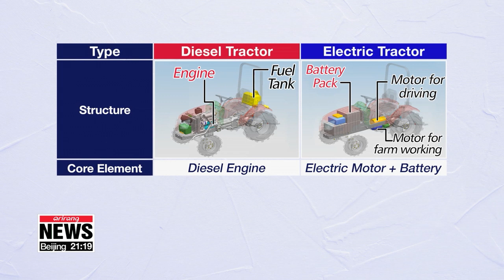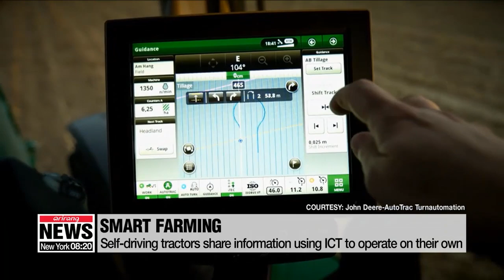S. Korea to address pollution in agriculture with EVs, self-driving machines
EV 자율주행 농기계로 농촌 고령화-미세먼지 해결 나서

A group of experts gathered in Seoul to try and deal with issues in agriculture.
Taking into consideration environmental factors and aging society, the focus was on ways to support the use of electric equipment and self-driving machines.
Choi Jeong-yoon has highlights from that session.
Farming accounts for roughly five percent of South Korea's fine dust emissions.
One of the main causes is the use of outdated equipment.
Agriculture has been a blind spot in terms of regulations on exhaust gas.
But with climate change and air pollution becoming a global issue, there are growing calls for farming to become eco-friendly.
One alternative is the use of electric mobility.
Existing tractors run on diesel.
But electric tractors, with electric motors and batteries, create zero emissions,... eliminating exhaust gases as a first step toward eco-friendly agriculture.
Diesel tractors might seem cheaper in the short run because of the high cost of EV batteries, but those costs are decreasing and regulators charge fees on the use of diesel.
Experts say electric tractors are more cost effective in terms of power usage.
"To use a diesel tractor for two hours a day for one month, the fuel would cost around 4 hundred U.S. dollars. But with electric equipment, the cost is only around fourty dollars,... making it ten times more cost-efficient and lifting a burden on farmers."
Another problem is the shortage of labor due to Korea's aging society.
That's where "smart farming" comes in.
Unmanned tractors are controlled remotely.
Using weather information from an A.I. tractor, a farmer can choose which job to do for the day.
Then the tractor can plant, manage and harvest crops, enabling mass production with little labor.
But the government's support and research in this area is insufficient.
"Because of the high price, the demand in the market is low,... leading to smaller supplies. To introduce the product in the market for the first time, some government subsidies are necessary."
In a bid to solidify the legal backing for more research and support,... experts from the industry have come together.
At Korea's EV and AV Agricultural Machinary Policy Forum,... experts will come up with policy agendas for each quarter and give suggestions to government and the National Assembly for legislation.